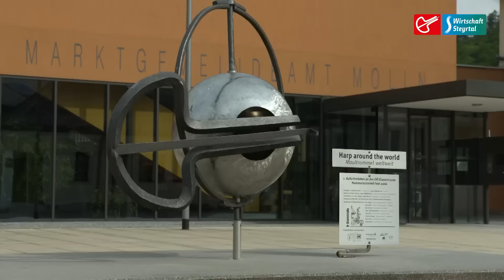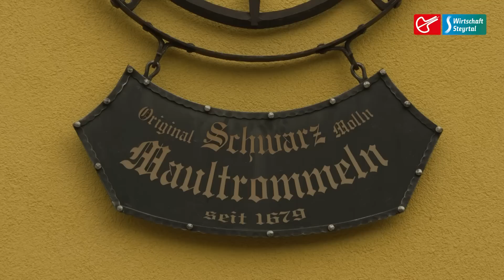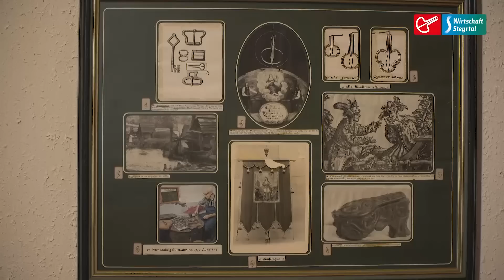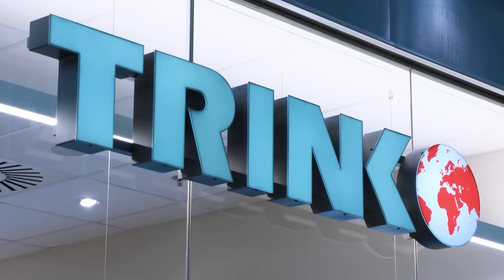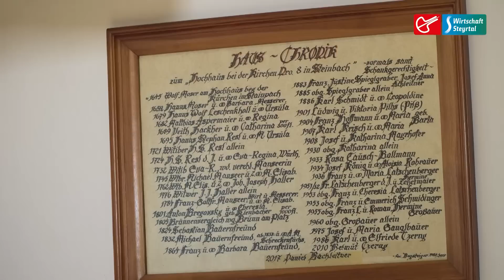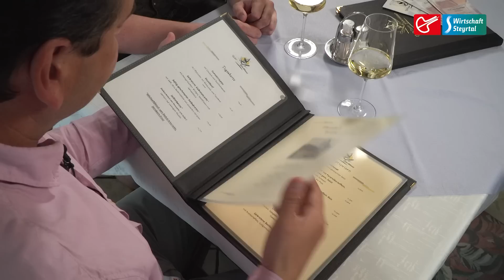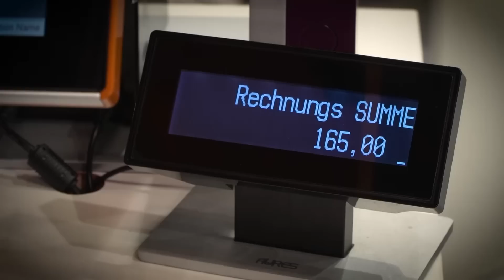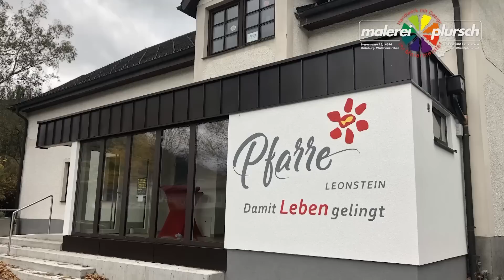Folge 22: Maultrommel-Erlebniswelt der Firma Schwarz und Wirt zum Hochhaus in Steinbach an der Steyr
In der Juni-Ausgabe von Maultrommel-TV besuchen wir die neue Maultrommel-Erlebniswelt der Firma Schwarz in Molln. Und im zweiten Beitrag werden wir von Daniel Bachleitner, Wirt zum Hochhaus in Steinbach an der Steyr, kulinarisch verwöhnt.